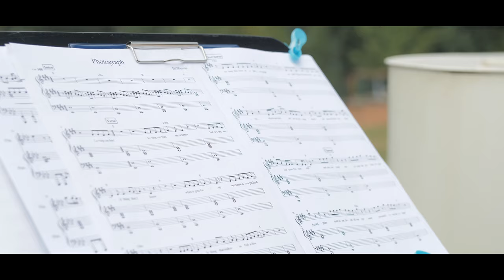4K I Svatební video - Zuzka ❤️ Honza / 2019